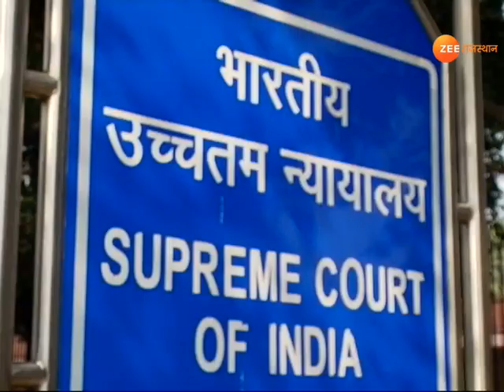Kisan Andolan पर सुनवाई से पहले Rakesh Tikait का बड़ा बयान | Farmers Protest LIVE। Farm Bill । News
किसान नेता राकेश टिकैत का बड़ा बयान ,कहा-सरकार हमें सुप्रीम कोर्ट में फंसाना चाहती थी ,हमने सरकार को उसी के जाल में फंसा दिया